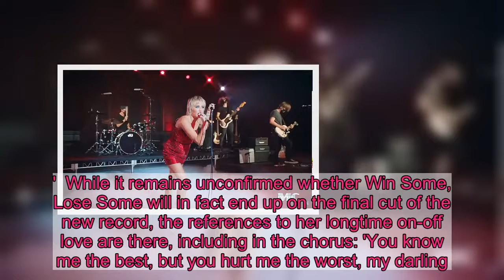Miley Cyrus takes aim at ex-husband Liam Hemsworth on upcoming album